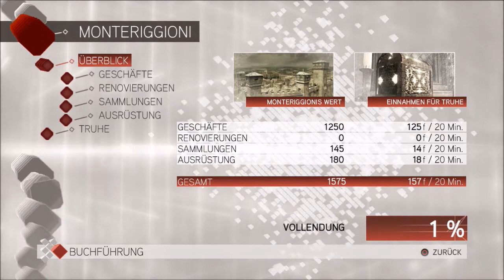Let´s Play Assassin's Creed 2 #13 (German) [PS3/HD]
Wir erfahren wie man mit Monteriggoni Geld einnehmen kann und statten Leonardo, trotz einiger fragwürdiger Bewegungsabläufe unseres Pferdes, einen Besuch ab...